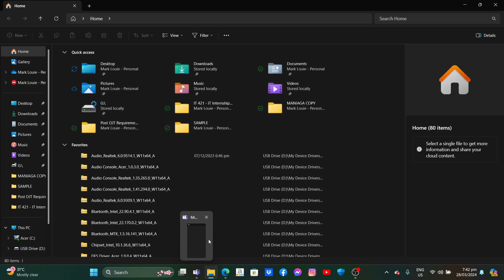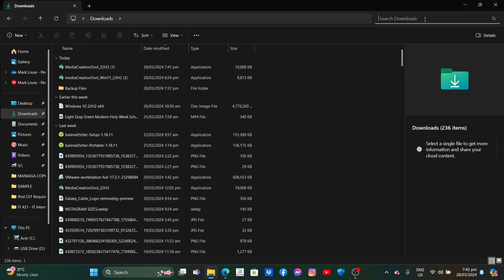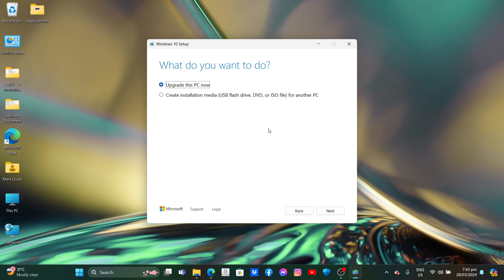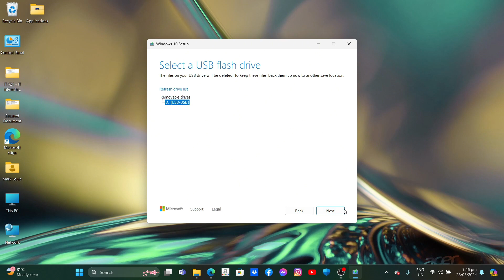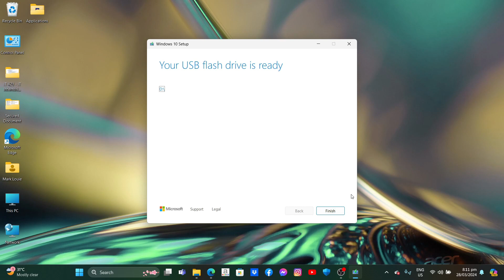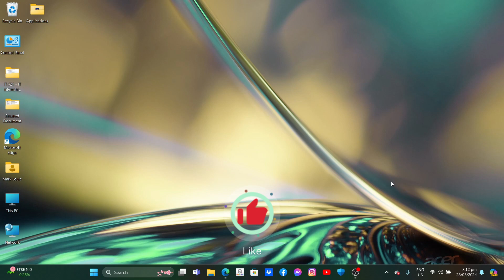PAANO GUMAWA NG BOOTABLE USB FLASH DRIVE USING WINDOWS 10 MEDIA CREATION TOOL? | MANIAGA TECH PH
Hello once again mga KA-MANIAGATECH! Ituturo ko naman sa inyo kung paano gumawa ng Bootable USB Flasah Drive using Windows 10 Media Creation Tool.